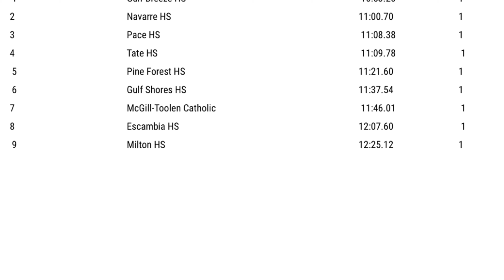39th Annual Frank Lay Patriot Invitational - Girl’s 4 x 800 M Relay - 4K -2/28/2020